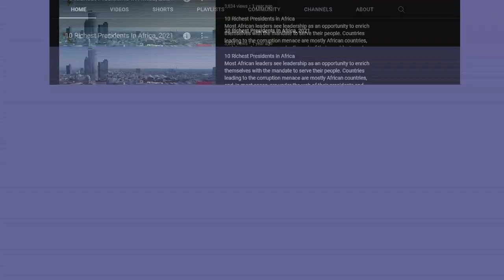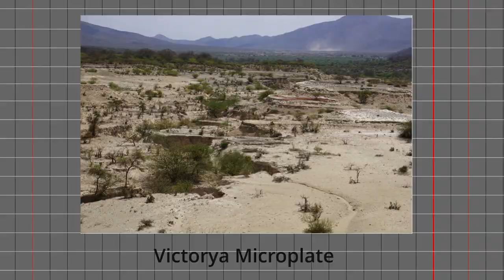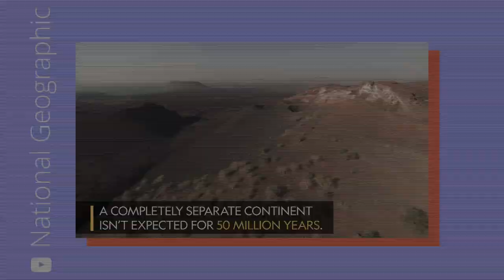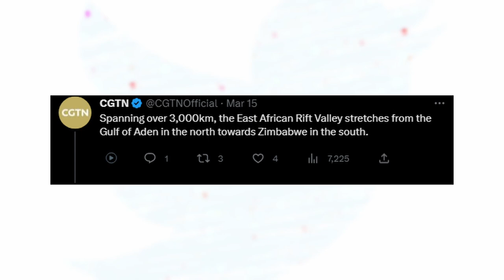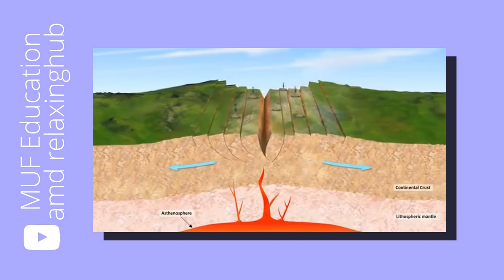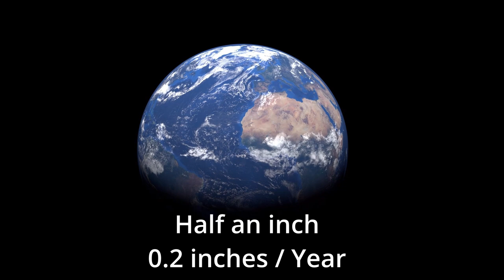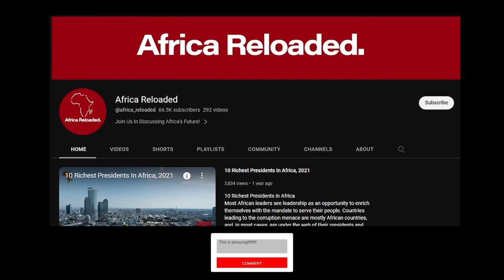Breaking News: Africa Is Splitting Into Two Large Continents – What Does This Mean For The Future.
It is conceivable to stand on the precise area where the continent is rupturing deep down in one of the planet’s hotter regions, in East Africa’s Afar region, along a dry stretch. This barren region is located at the meeting point of three tectonic plates that are slowly drifting apart. This complex geological process, according to geologists, will eventually split Africa in half and form a new ocean basin millions of years from now. Right now, a 35-mile-long break in the Ethiopian desert is the most evident indication. Although the tectonic fate of the African continent has been studied for many years, new satellite data are providing important tools to examine the gradual emergence of a new ocean in one of the planet’s most geologically unusual locations. Christopher Moore, a Ph.D. doctoral student at the University of Leeds in the United Kingdom, has been using satellite radar to monitor volcanic activity in East Africa that is related to the continent’s breakup. “This is the only place on Earth where you can study how continental rift becomes an oceanic rift,” said Moore.
In today’s episode, we will be looking at how Africa is splitting into two and the consequences it will have in the future. Take a chill pill and relax as we make this discovery.